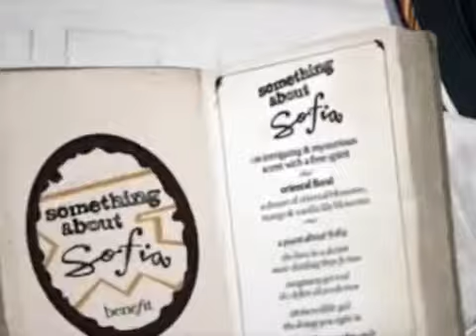Benefit Crescentrow commercial sing by Emily Ma